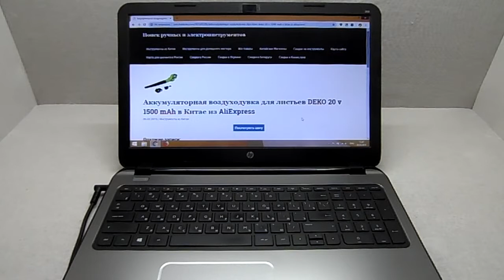Аккумуляторная воздуходувка для листьев DEKO 20 v 1500 mAh в Китае из AliExpress